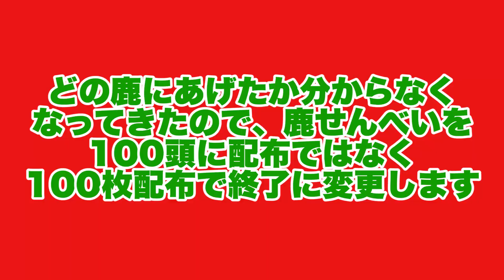🎅サンタが奈良公園🌳にやってきた🦌🦌🦌【なら・しかちゃんねるクリスマスプレゼント特別編】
奈良公園の鹿を紹介する「なら・しかちゃんねる」のクリスマス特別編です！
ならしか🦌にクリスマスプレゼントを届けるために奈良公園にやってきたサンタクロース🎅
さて、目標通り100頭の鹿たちにプレゼントできるのか😃？